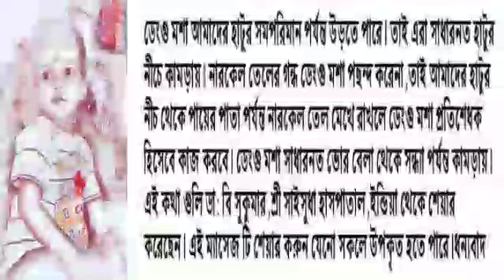ডেঙ্গু থেকে সহজে মুক্তির উপায় বিনা চিকিৎসায় EASY WAY TO GET RID OF DENGUE WITH OUT MEDICINE